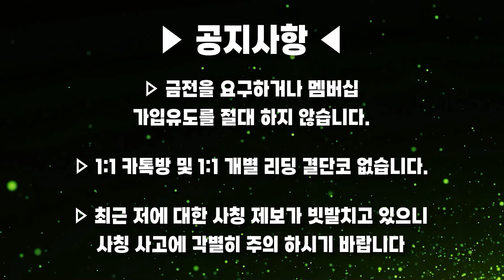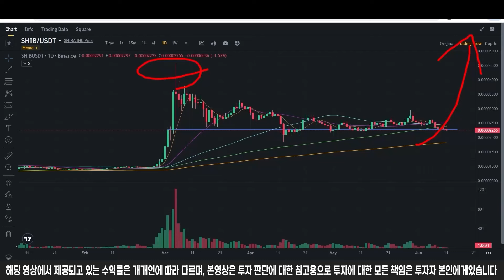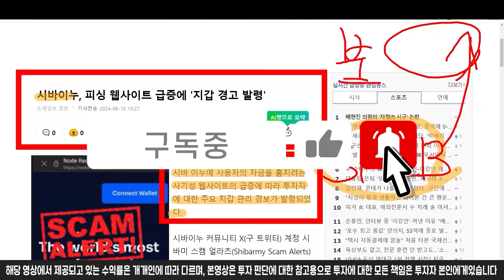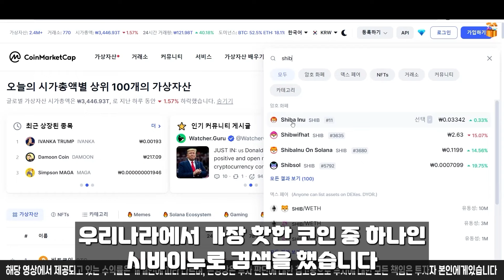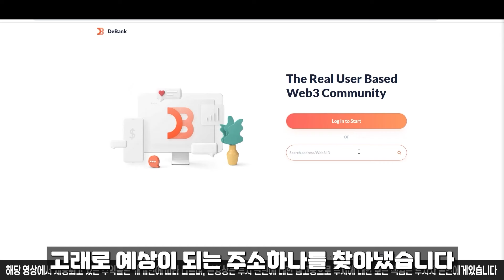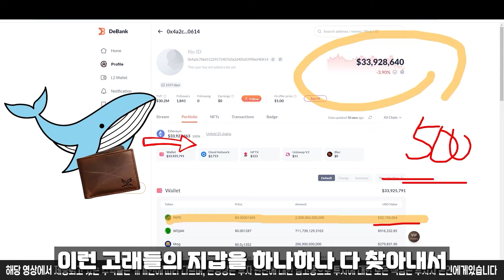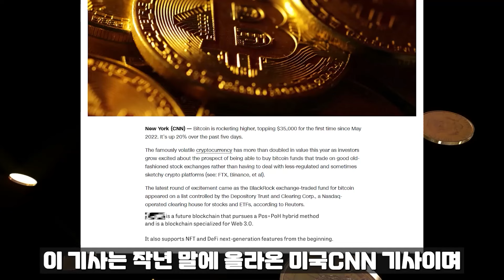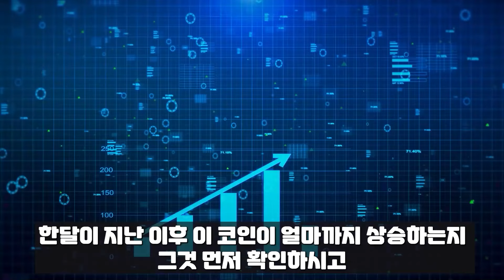[ 시바이누 SHIB ] 후.. 눈물 날뻔 했어요 미국 정부의 충격 발표